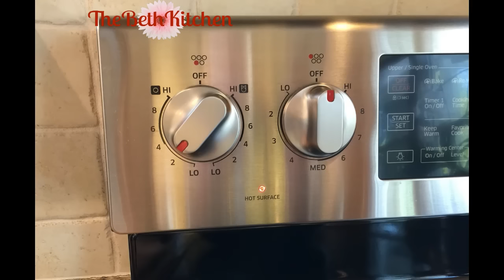Cách làm Bánh Cam _ Bánh Rán công thức Tiếng Việt.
Cách làm bánh cam nhân đậu xanh và dừa. Bánh xốp giòn rất ngon, mong các bạn làm thử.
Nếu các bạn thích những món ăn của Thebethkitchen đã nhiệt tình chia sẻ với các bạn, thì mong các bạn ủng hộ Beth!
Vào trang web của Beth để có thể in ra công thức.

Nguyên liệu cho 32 cái bánh lớn:
* Nhân:
1 cup + 2 Tbsp = 240 gr đậu xanh cà - vo sạch, để ráo.
3 1/2 cup  = 820 ml nước nấu sôi
1 cup = 240 ml nước sôi để cho vào đậu sau.
1/3 cup = 85 gr đường
1/2 tsp muối  = 2 gr
1 ống vani nhỏ
2/3 cup = 75 gr dừa sấy khô có đường
2 Tbsp  = 22 gr dầu ăn

* Bột:
Phần bột khô:
465 gr  = 16 oz bột nếp
1/3 cup = 45 gr bột gạo
3 Tbsp = 25 gr tinh bột bắp
2 tsp = 7,8 gr bột nổi
Phần nước:
150 gr khoai tây hấp chín gần 1 cup
* Khoai tây bắt buộc là phải có, và phải cho đúng số lượng khoai.
1/2 cup + 1/3 cup = 215 gr đường
1 tsp  = 5 gr muối
1 ống vani
3 Tbsp = 33 gr dầu ăn
1/2 cup = 125 ml nước sôi
1 cup  = 240 ml nước lọc, nhưng có thể không dùng hết. Mình còn dư lại 1 1/2 Tbsp nước.

* 2/3 cup = 120 gr mè
* Dầu ăn để chiên bánh, đổ dầu vào nồi chiên khoảng từ 2-3 cm chiều sâu của nồi.
* Các bạn nên theo dõi cách làm cho kỹ, và xin đừng thay đổi cách làm cũng như nguyên liệu đặc biệt là phần vỏ bánh.